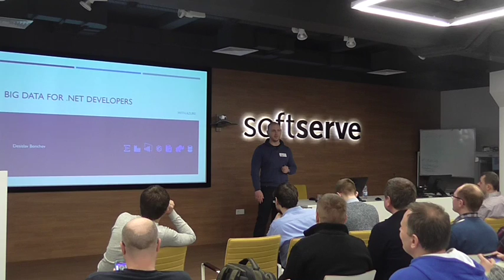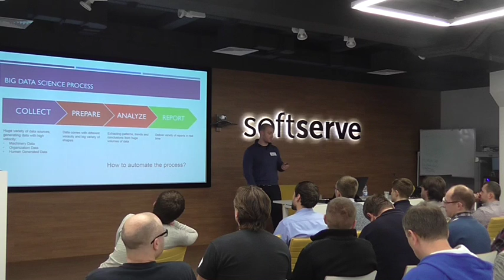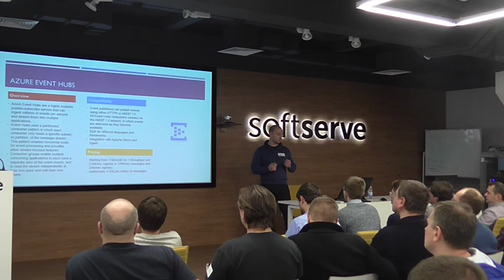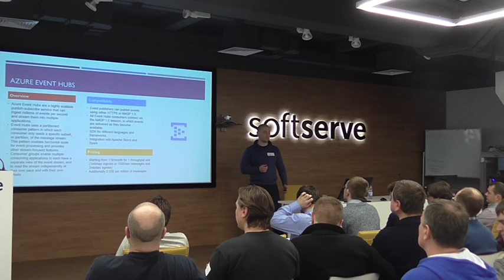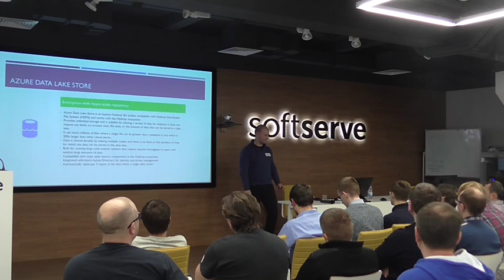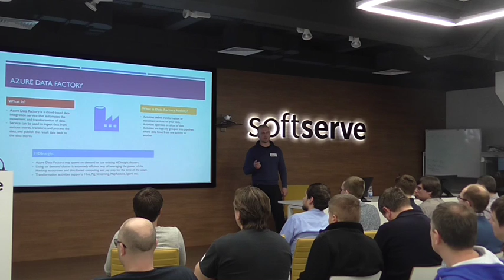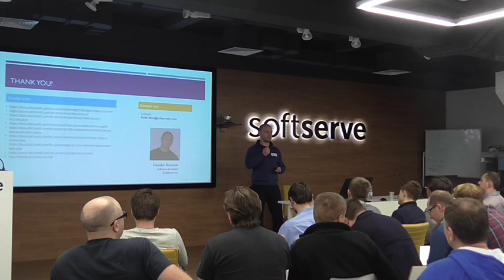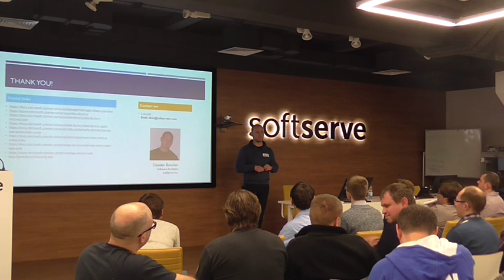BigData for .Net developers with Azure by Desislav Bonchev (Eng)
How to use Azure PaaS capabilities to build a BigData solutions on a reasonable price. Covering: Azure Web App, Event Hubs, Stream Analytics, Web Jobs, Data Factories, Azure DataLakes and HDInsight